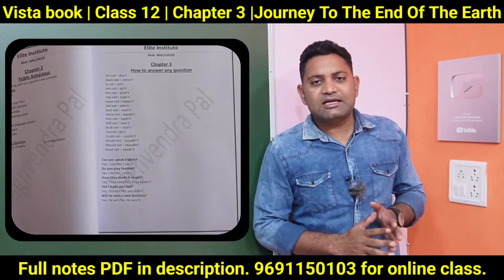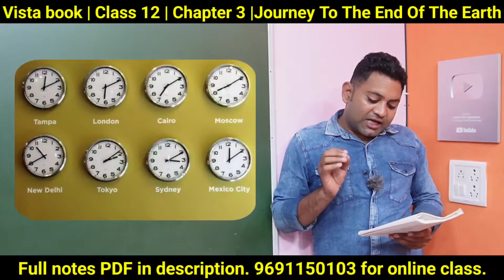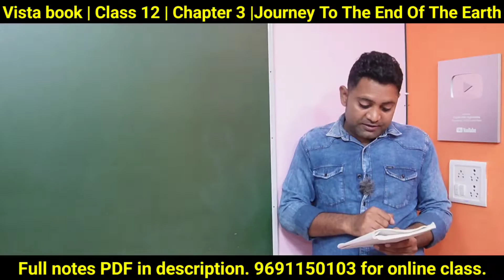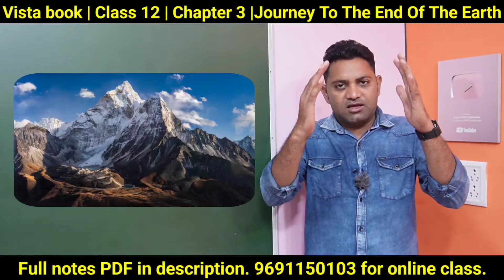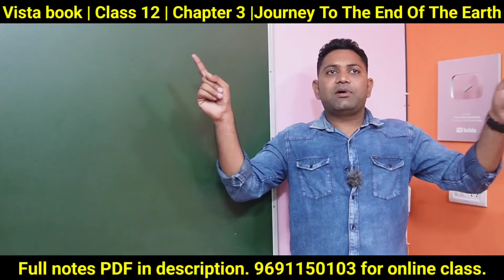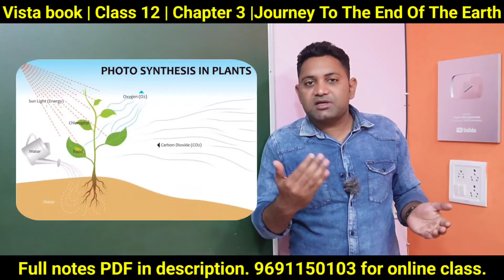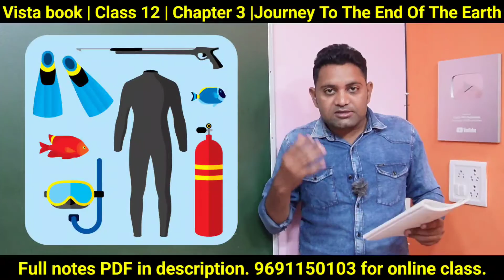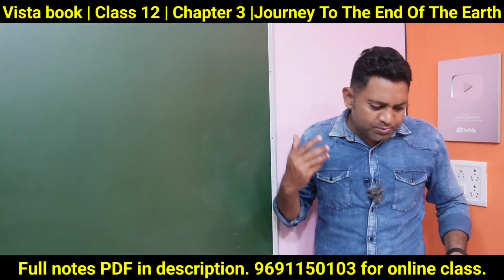Chapter 3 | Journey to the End of the Earth | Class 12 | Vista | Raghvendra Pal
Paid ( Full Notes ) Class 12 (100rs)
Free telegram group (For Class 10 and 12 both)